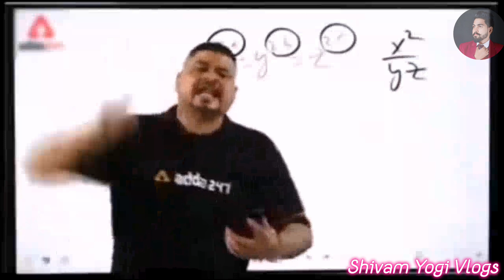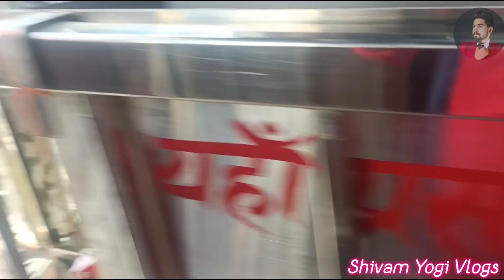Fast time Khatu shyam mandir Rajasthan Vlog 2023 | श्याम बाबा के सम्पूर्ण दर्शन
Hello Gays
Most welcome my Vlog would